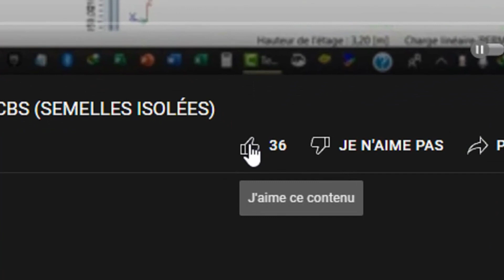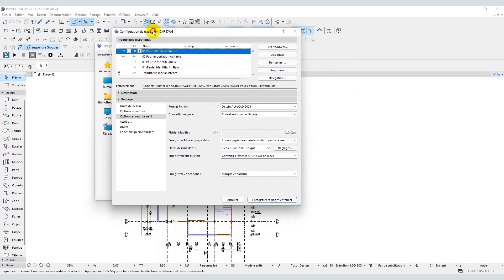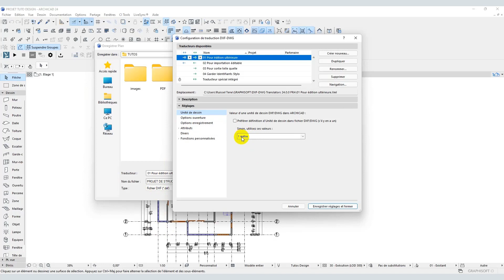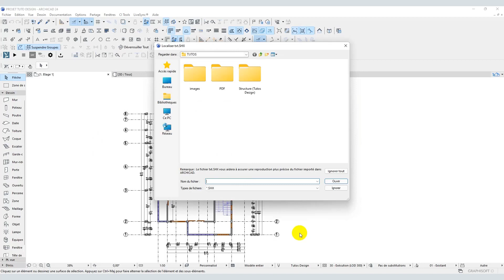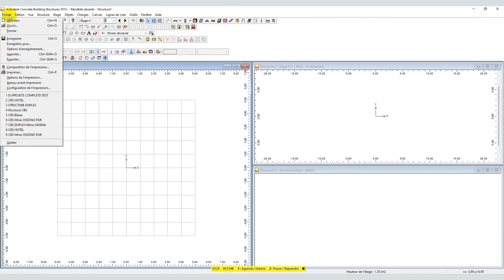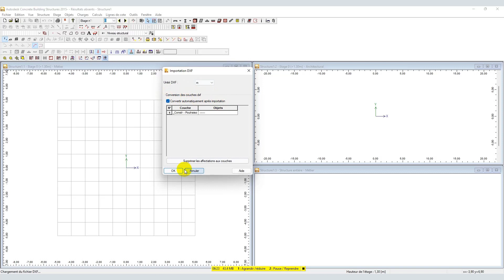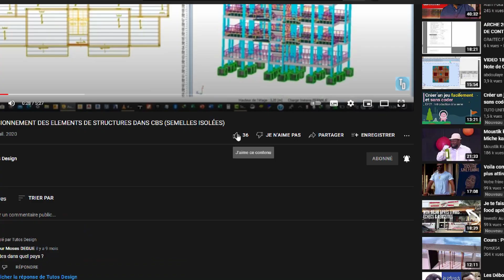EXPORTER UN PLAN D'ARCHICAD VERS ROBOT CBS 2015 (COMPLET)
🔴Dans cette vidéo je vous montre comment Exporter un plan archicad en DXF et l'importer dans CBS pour la modélisation structurale.

🔴Likez et partagez la vidéo si elle vous a aidée.

🔴 Tutos Design (Architecture et Ingénierie) : est une chaîne destinée à la formation des logiciels d'architecture et d'ingénierie, également pour les conseils technique du BTP..👷.

  Bon visionnage ! ______